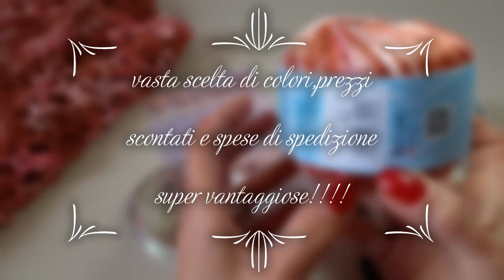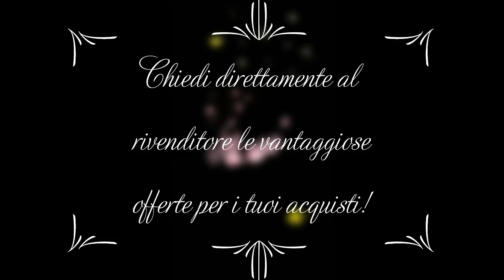Completo FiorDiPesco ThreadOfPassion Originals!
Nuovo video tutorial per la sezione Premium del canale! Scopri tutti i dettagli nella sezione Firmati ThreadOfPassion,questo e molto altro!

“Fiori rosa fiori di pesco stasera esco…” Così cominciava una splendida canzone di Lucio Battisti; nella stagione in cui questi alberi meravigliosi colorano i prati verdi si un rosa acceso
da sempre è il simbolo della rinascita, non a caso è scelto da molti poeti e pittori, ma anche da molte donne come tatuaggio, il quale significa bellezza, delicatezza, femminilità e fedeltà, è molto usato soprattutto in oriente, è un tatuaggio elegante, il rosa del fiore si fonde spesso con il colore della pelle e i rami scuri tipici dell’albero disegnano sottili linee sinuose come quelle della vita che riprende. Chi sceglie di tatuarselo è per simboleggiare una rinascita, una nuova vita, una nuova bellezza
                                             I fiori circondano la casa
                                    migliaia di fiori appesantiscono i rami.
                                      Le farfalle si rincorrono giocando,
                                         i bei rigogoli cantano felici.  Cit.

NB: Non e' consentita la riproduzione del video
(ThreadOfPassion)
Musica con licenza windows Video Editor o  Youtube creator